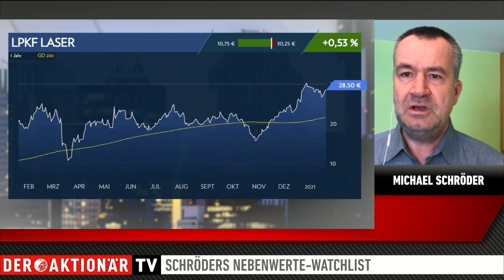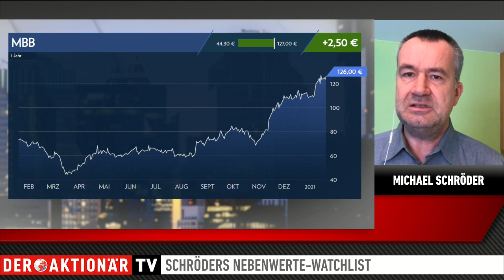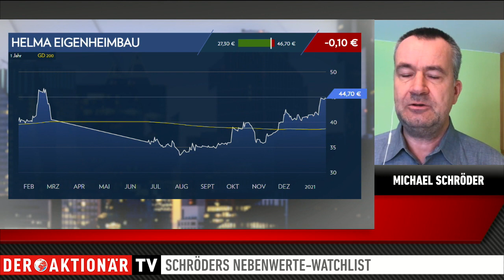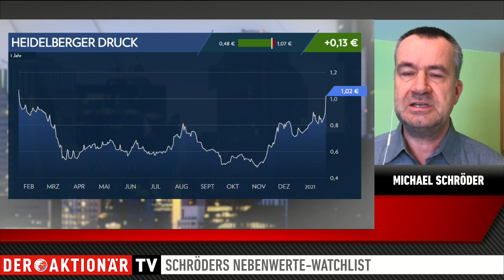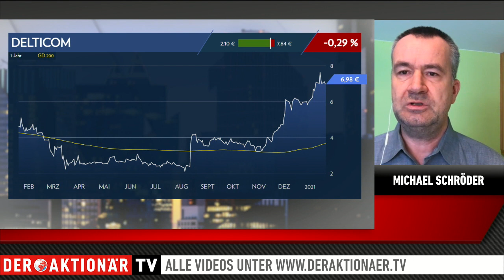LPKF Laser, MBB, Helma Eigenheimbau, Heidelberger Druck, Delticom - Schröders Nebenwerte-Watchlist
Michael Schröder blickt in seiner Nebenwerte-Watchlist regelmäßig auf spannende Werte aus dem MDAX, SDAX oder TecDAX. Heute geht es um LPKF Laser, MBB, Helma Eigenheimbau, Heidelberger Druck und Delticom.

Michael Schröder verrät im Gespräch mit Andreas Agly, wie er die vorgestellten Unternehmen einschätzt und wie Sie als Anleger optimal davon profitieren können.